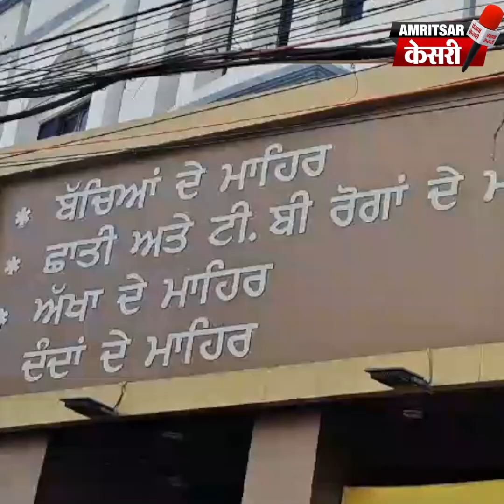ਲੋੜਵੰਦਾਂ ਦਾ ਸਹਾਰਾ ਬਣੀ ਟਰੱਸਟ! ਹੁਣ ਜ਼ਰੂਰਤਮੰਦ ਲੋਕਾਂ ਨੂੰ ਮਿਲੇਗਾ ਆਹ ਲਾਭ, ਸੁਣੋ ਪੂਰੀ ਗੱਲ